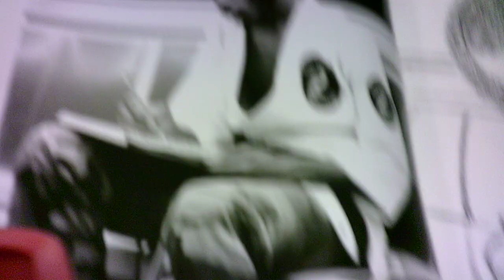"breaking away 23 F080924"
WIP 23
Good morning! Thanks so much for coming along:)
Just drawing, sketching, creating, and letting my mind wander during my return trip to Milwaukee for another overnighter
At @amtrak